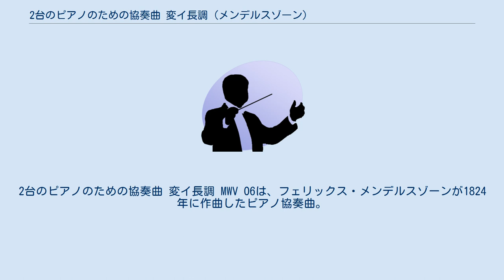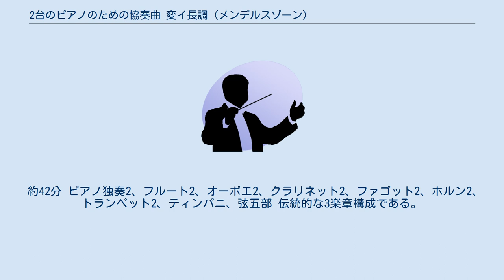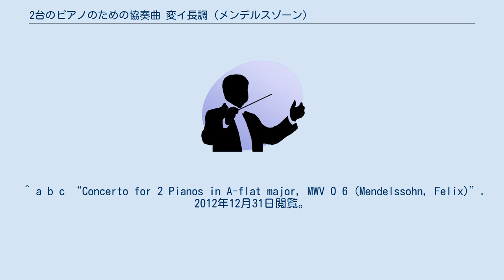2台のピアノのための協奏曲 変イ長調 (メンデルスゾーン)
2台のピアノのための協奏曲 変イ長調 MWV O6は、フェリックス・メンデルスゾーンが1824年に作曲したピアノ協奏曲。
 当時15歳のメンデルスゾーンが、日曜朝に行われていた家族の演奏会で姉のファニーと演奏するためにこの曲を作曲したと思われ、その日付は1824年11月12日となっている。
ただし、この曲は同時期の「ホ長調協奏曲」とは異なり、メンデルスゾーン姉弟の家庭教師として父のアブラハムに請われて1824年にベルリンを訪れた、イグナーツ・モシェレスから受けた影響が見られる。
曲は2人の独奏者が均等な役割となるように書かれており、そのことによって冗長さ、散漫さにつながっているという批判に晒されるが、まだ15歳の少年の作品であることを考慮する必要がある。
 2台のピアノと弦楽合奏の形に改められ、1827年2月20日にシュチェチンで公に初演された。
この時の独奏者は作曲者と、大聖堂のオルガニストで作曲家、バリトン歌手、指揮者のカール・レーヴェであった。
レーヴェはその演奏会の主催者でもあった。
「ホ長調協奏曲」とともに1950年に手稿譜がベルリン州立図書館から"再発見"され、1961年に出版されている。
 約42分 ピアノ独奏2、フルート2、オーボエ2、クラリネット2、ファゴット2、ホルン2、トランペット2、ティンパニ、弦五部 伝統的な3楽章構成である。
 出典 ^ a b c d e f g “The Romantic Piano Concerto, Vol. 03 – Mendelssohn Double Concertos”. 2012年12月31日閲覧。
 ^ a b c “Concerto for 2 Pianos in A-flat major, MWV O 6 (Mendelssohn, Felix)”. 2012年12月31日閲覧。